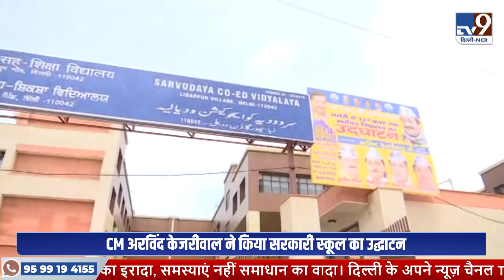Delhi New School : नहीं होगा विश्वास...ये सरकारी स्कूल है सबसे खास !